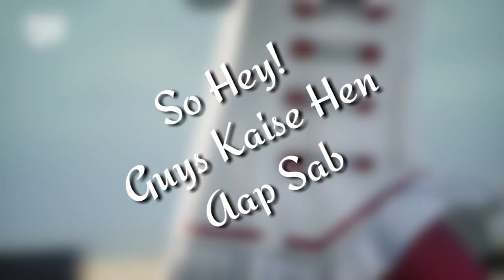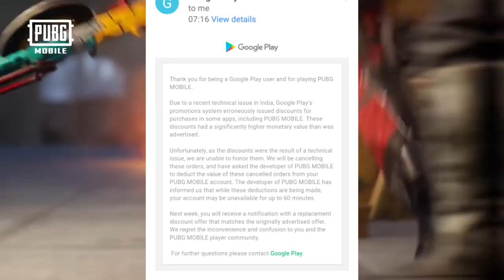8100 UC Trick Google Play Email ! क्या सभी के Account Ban होंगे जल्दी देखो !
8100 UC Trick Google Play Email ! क्या सभी के Account Ban होंगे जल्दी देखो ! Pubg mobile Account Ban ?

Google Play Ka Email, 8100 uc trick, pubg mobile account ban, 8100 uc trick news,

✔PUBG Mobile User Name - AviGamingYT